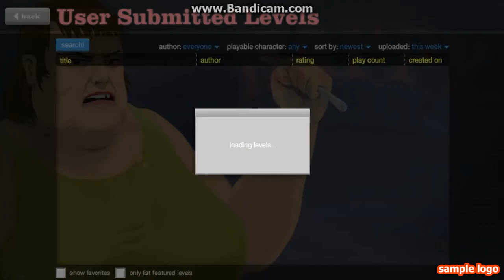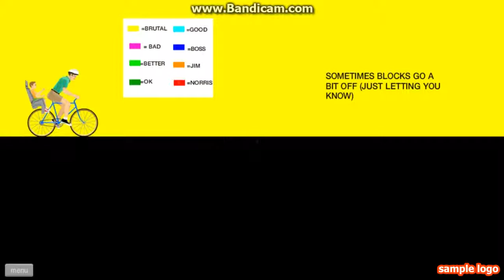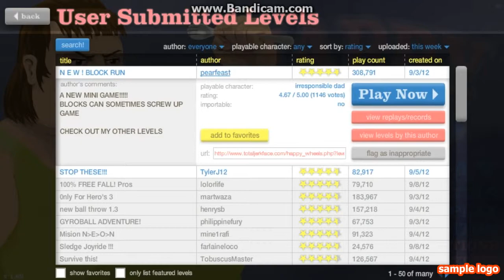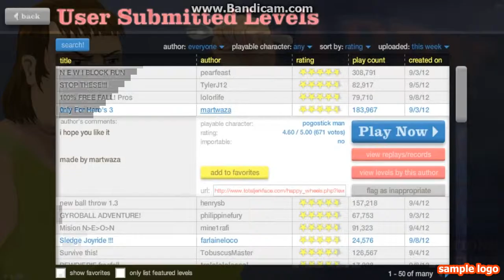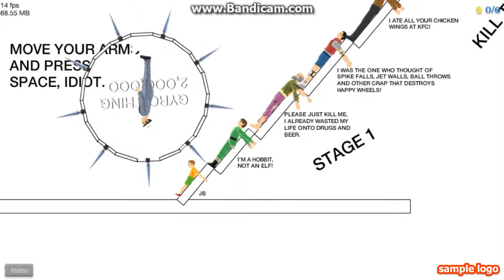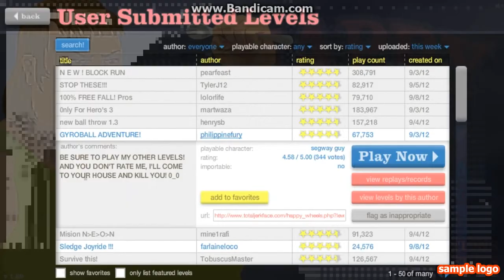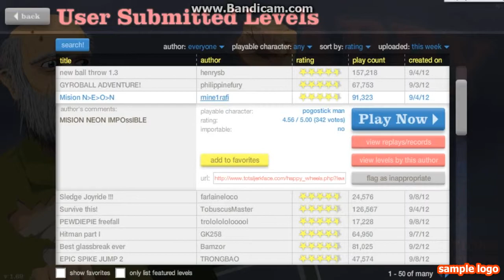Happy Wheels: Ep.4 Your Title Here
Jared sucks ass at happy wheels!